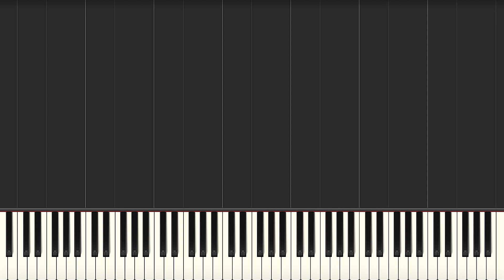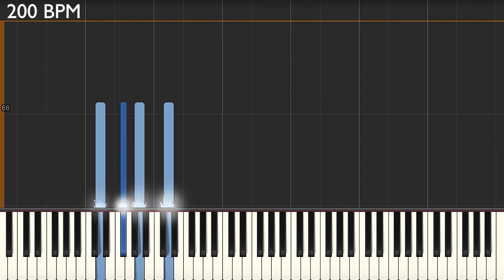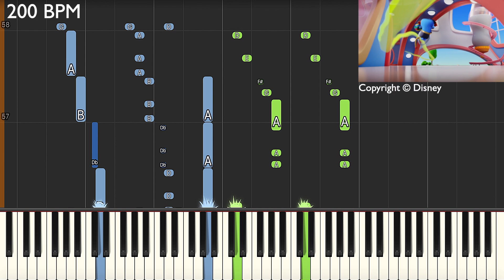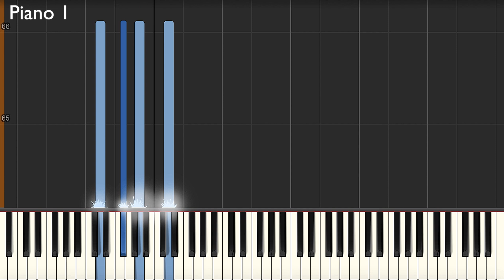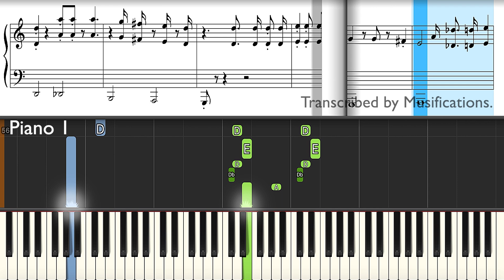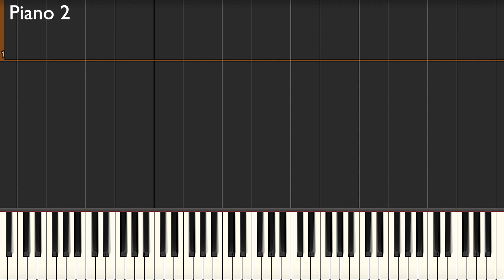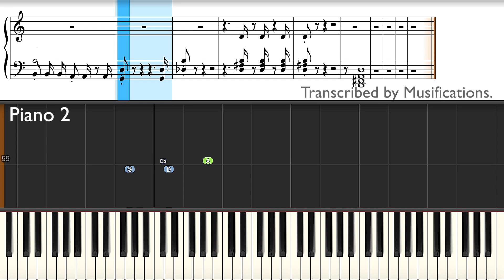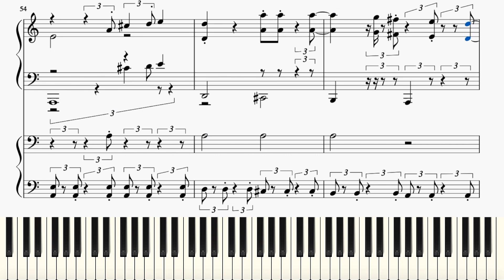Disney Junior's T.O.T.S. ~ Buddy Like You ~ Piano Solo & Duet Tutorial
Enjoy this transcription of Disney's Tiny Ones Transport Service or T.O.T.S. ~ Buddy Like You!

'Piano 1' consists of the main vocal track while 'Piano 2' consists of the accompanying notes. Play the 'Piano 1' part if you don't have a second pianist(Solo).

Chapters:
0:00 Duet
1:26 Duet with Music
2:46 Piano 1, Solo
4:09 Piano 1, Solo, with Sheets
5:29 Piano 2, Solo
6:52 Piano 2, Solo, with Sheets
8:12 Duet with Sheets

Link to sheets! (Musescore) (To be updated!)

Buddy Like You · T.O.T.S. - Cast
Disney Junior Music: T.O.T.S.

Associated Performer, Vocals: Jet Jurgensmeyer (Pip the Penguin)
Associated Performer, Vocals: Christian J. Simon (Freddy the Flamingo)
Associated  Performer, Vocals: Boone Nelson (Scooter the skunk)

Unknown, Other: LANDR